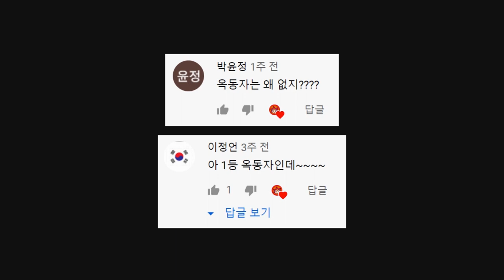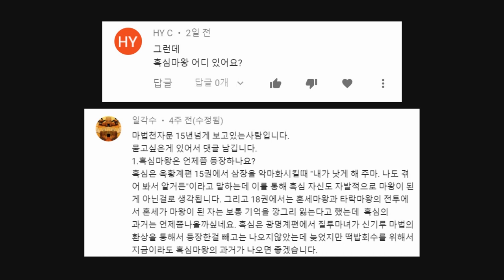[마천덕후] 댓글 읽기 Q&A 🗨 흑심마왕이 어디 있는지 알고 싶다고?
⭐마공이들의 요청 폭주⭐
마법천자문 Q&A 영상!
오늘은 댓글 몇 개를 가져왔어~
앞으로도 궁금한 점이나 재밌는 드립이 생각난다면 댓글 고우!
마공이들 댓글은 언제나 환영이라구 🥰